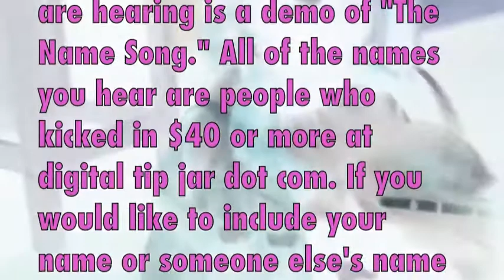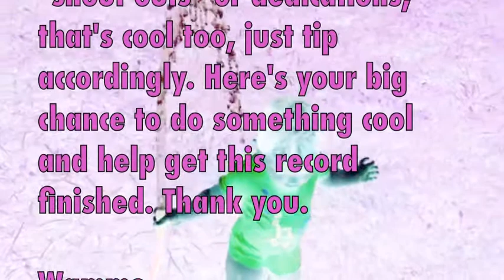Put your name on my new record.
I'm recording a new album called Dadass. It's about how becoming a father has changed my life. What you are hearing is a demo of "The Name Song." All of the names you hear are people who kicked in $40 or more at digital tip jar dot com. If you would like to include your name or someone else's name (you'll need their permission) to the list, go and contribute at least $40.
There is still room on the song for more names. If you want to do special "shout outs" or dedications, that's cool too, just tip accordingly. Here's your big chance to do something cool and help me get this record finished. Thank you.